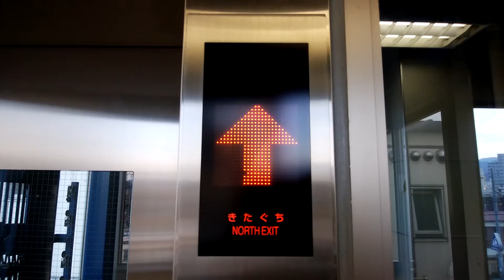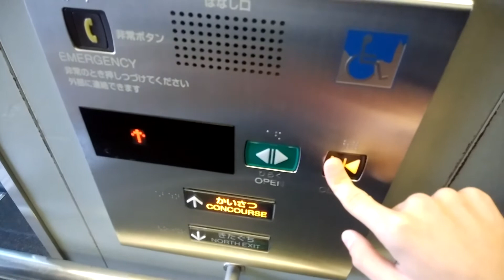伊勢原駅北口のエレベーター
伊勢原駅北口のエレベーターです。
小田急線各駅でよく見られるタイプで、停止階がひらがな表記です。

データ
メーカー：三菱
構造：ロープ式
モデル：ネクスキューブ
用途：乗用
定員：22名
積載：1450Kg
設置数：1
停止階：,きたぐち,かいさつ
車椅子操作盤：あり
アナウンス：あり
チャイム・ベル：あり
ボタン確認音：なし